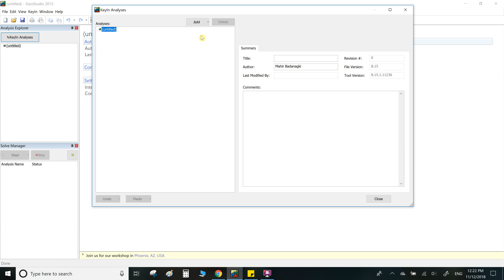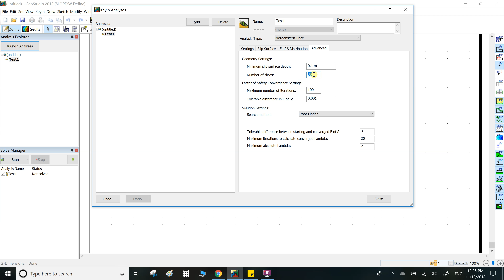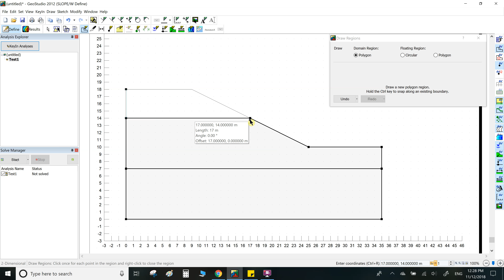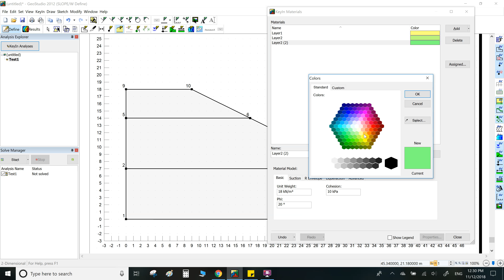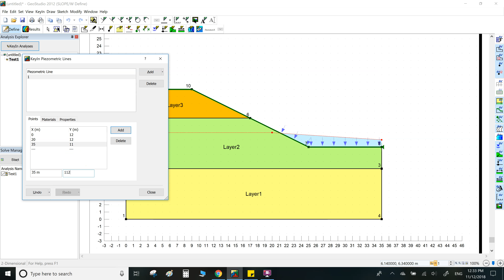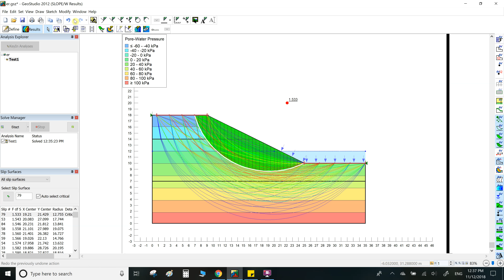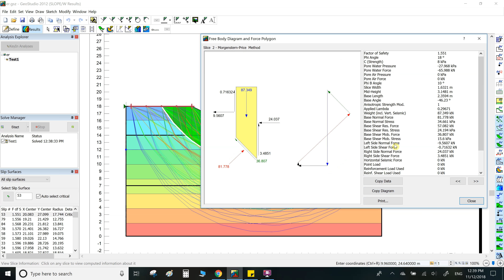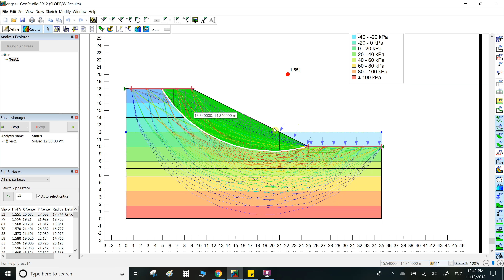slope/w | تحليل ميل ترابي وحساب معامل الامان